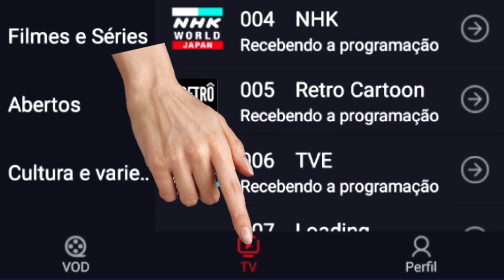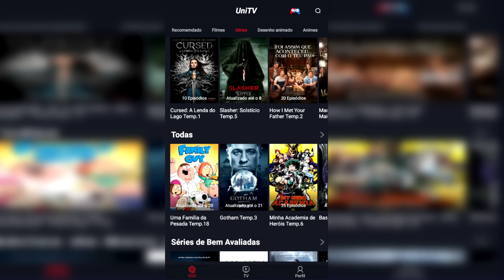FUI JOGAR BLOOD STRIKE E QUASE FIQUEI M4LUC0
"Nosso sucesso depende de nossos esforços."